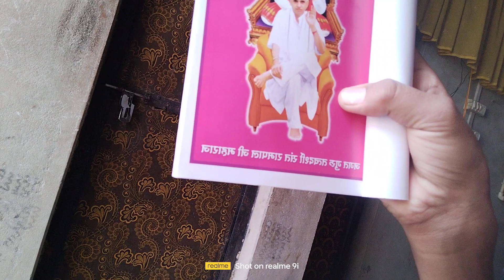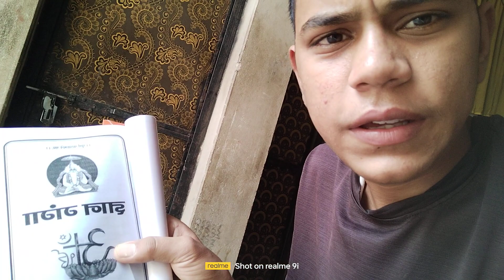sorry dostho mujhe maaf kar do 😒😒 ( s c vlog ) youtube